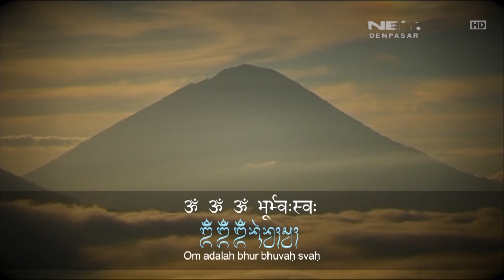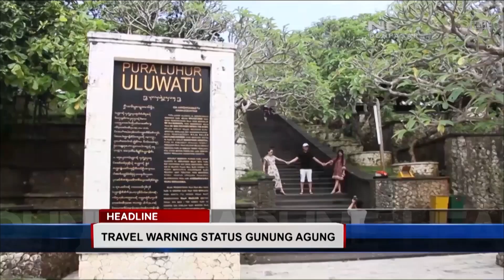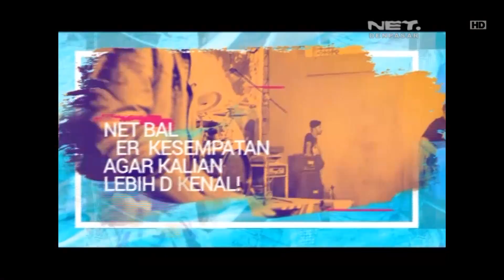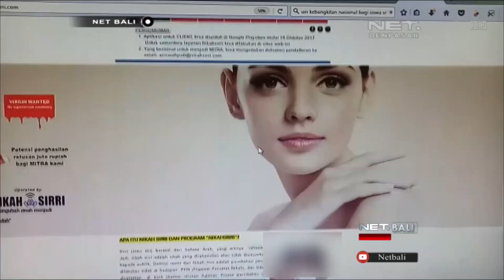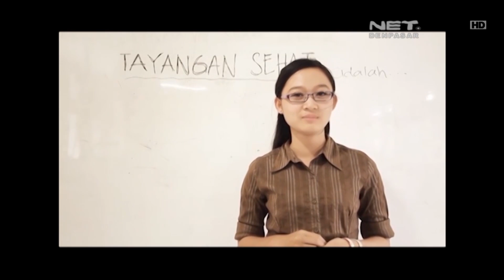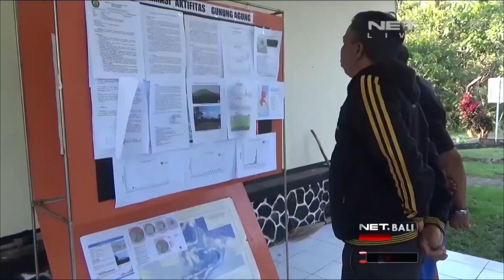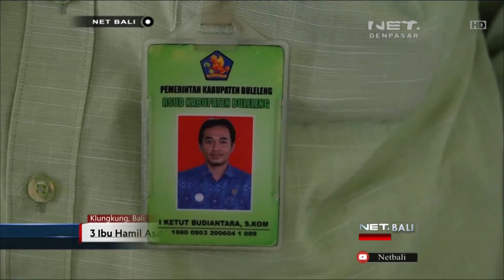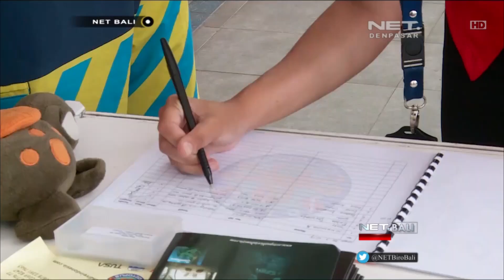NET. BALI - 26 SEPTEMBER 2017